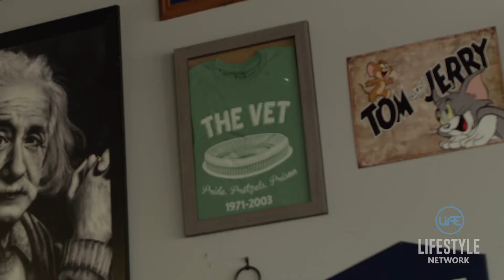Heather Lee O'Keefe | Demo Reel Highlights | 2019-2020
Heather Lee O’Keefe is a 23-year-old honors law student, journalist, television host, Miss Florida USA candidate, and passionate philanthropist.

With a desire to combine her law degree with her journalism and political science background, Heather’s goal is to work as a full-time attorney and obtain part-time role as a legal commentator or anchor for a major news network. Ultimately, her objective is to host her own television show. Currently, Heather works part-time as a television host for the Lifestyle Network’s Florida Food Crawl and Oceans, which air on South Florida Comcast channels each Wednesday and Friday.